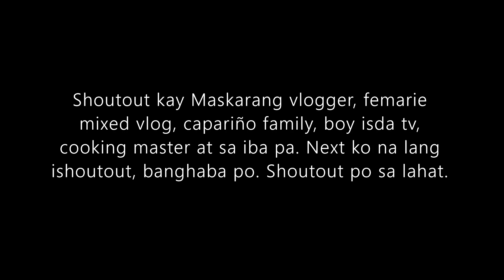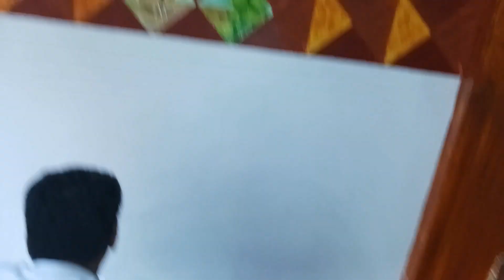Wall Decoration | My Original Concept | PahiritTVv73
This is how I conceptualized a wall decoration from start to finish using acricolors, latex and brushes @pahiritTV